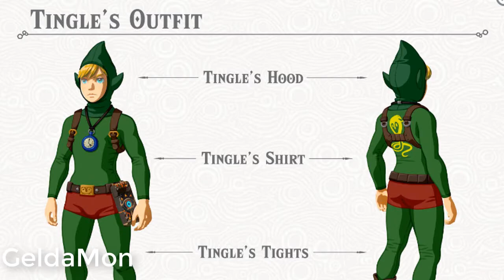Primeros detalles del DLC de Zelda Breath of the Wild - GeldaMon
actualización: el primer paquete costará $20 euros y saldrá en verano mientras que la segunda parte de este DLC saldrá en invierno.

Disponible por 19.99 como parte del season pass previamente anunciado, The Master Trials incluye el Trial of the the Sword, el nuevo Hard Mode, el modo Hero's Path, un Medallón de viaje, la máscara Korok y ocho piezas de equipo nuevo inspirado en personajes y juegos previos de Zelda.
Trial of the Sword, previamente conocido como Cave of Trials Challenge, incluye 45 cuartos en total donde los jugadores, como Link, deberán derrotar a todos los enemigos de un cuarto al siguiente, comenzando sin armaduras o armas. Pasar este reto asegurará que la Master Sword "siempre esté en su estado brillante y poderoso".

El previamente anunciado Hard Mode también ha sido detallado -los rangos de los enemigos se incrementan en este modo nuevo (por ejemplo, un Bokoblin rojo ahora es azul) "y los jugadores podrán encontrar enemigos con mayor rango que no encontrarían en el juego normal". Los enemigos ahora recuperarán su energía a lo largo de la batalla, así como notarán más fácilmente a Link. Hard Mode también añade una serie de tablones a lo largo de Hyrule. Alcanzar estos grandes tablones, los jugadores tendrán la oportunidad de pelear contra enemigos y recolectar más tesoros.
Por su parte, el modo Hero's Path ayuda a los jugadores llevar registro de su progreso. De acuerdo con Nintendo, el nuevo modo "documentará cada paso que los jugadores den", marcando un camino verde en el mapa a lo largo de las últimas 200 horas del jugador. Los jugadores también pueden revisar una línea del tiempo para registrar los pasos dados en momentos específicos. El modo funciona de forma retroactiva, así que cualquier progreso que un jugador haya hecho estará incluido dentro del límite de las 200 horas.

El Medallon de Viaje estará localizado en un nuevo cofre en algún punto del juego. Una vez obtenido, el medallón crea un punto de viaje rápido donde Link está parado, al cual Link puede transportarse en cualquier momento. Sólo un punto puede registrarse con el Medallón de Viaje en un momento.

La Korok Mask dará a los jugadores una forma de encontrar más fácil los Koroks -la máscara se agitará cuando un Korok esté cerca. Y finalmente, el nuevo equipo será temático de personajes como Midna y Tingle, así como juegos como Phantom Hourglass y Majora's Mask.

Información sobre el segundo paquete DLC, se lanzará a finales de año. No hay fecha exacta más allá de "mediados de 2017" sobre el paquete The Master Trials.

El mes pasado, Nintendo reveló que Breath of the Wild vendió 2.74 millones de copias en el Switch, que aproximadamente son 20,000 copias más que las unidades de Nintendo Switch vendidas en el primer mes de lanzamiento de la consola y el juego.

Fuente...

En la review de IGN Latinoamérica de The Legend of Zelda: Breath of the Wild le dimos un 10 resaltando "la sensación de libertad y exploración que pocas veces te lleva de la mano".

ALL 3RD PARTY:

+ SONGS
+ SOUNDS
+SCREENSHOTS
+VIDEO CLIPS

ALL FIRST PARTY CONTENT HOWEVER IS THE PROPERTY OF GeldaMon